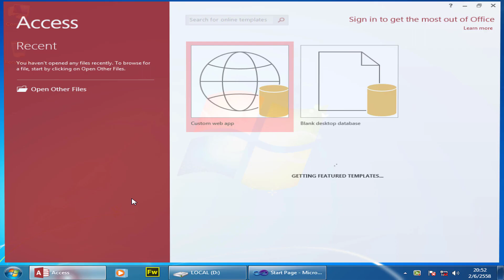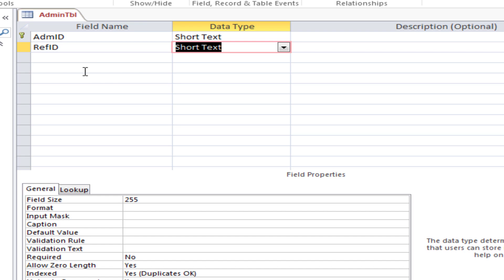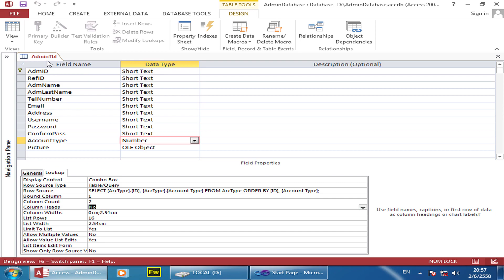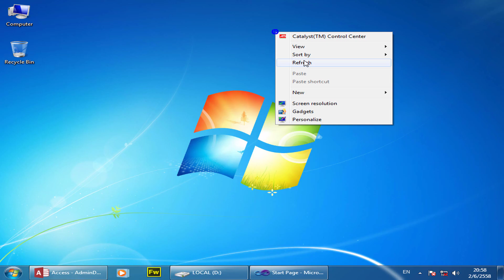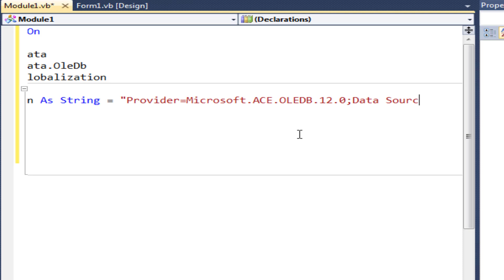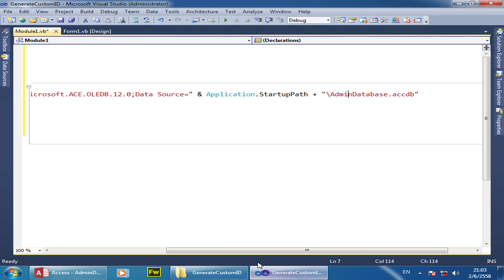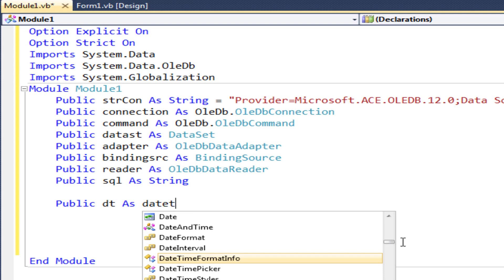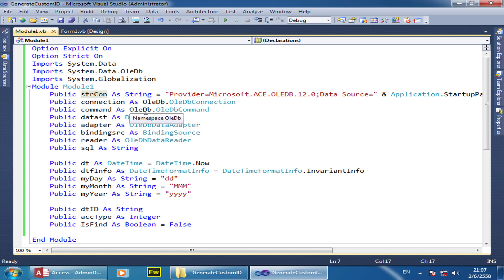VB.NET MS Access (UAM) 1. Add a module to a project in Visual Studio